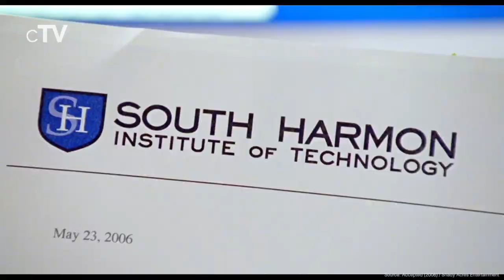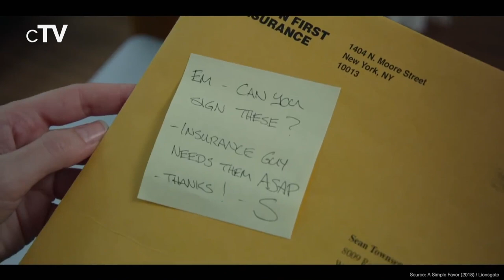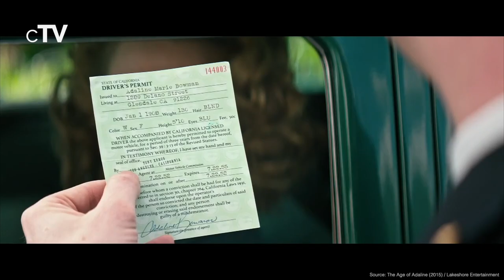Top 10 Blake Lively Movies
If you like Blake Lively you should definitely watch our picks for his her best movies.
Blake Ellender Lively, born August 25, 1987 is an American actress. She is known for starring as Serena van der Woodsen in the drama television series Gossip Girl.

Movies that are in this list:
10. The Sisterhood of the Traveling Pants 2 (2008)
9. The Shallows (2016)
8. Accepted (2006)
7. The Sisterhood of the Traveling Pants (2005)
6. Elvis and Anabelle (2007)
5. Café Society (2016)
4. Savages (2012)
3. A Simple Favor (2018)
2. The Town (2010)
1. The Age of Adaline (2015)